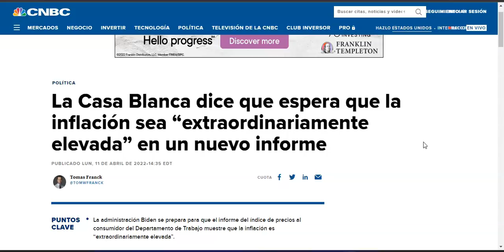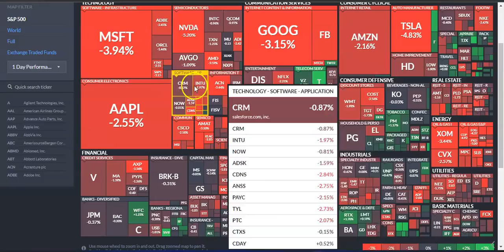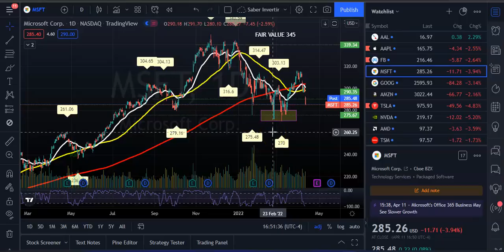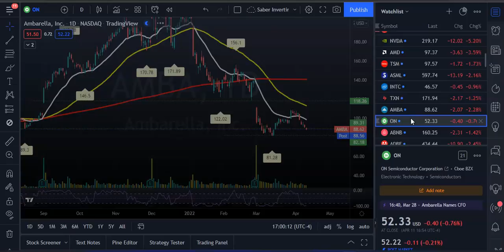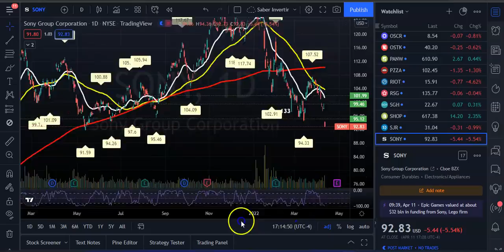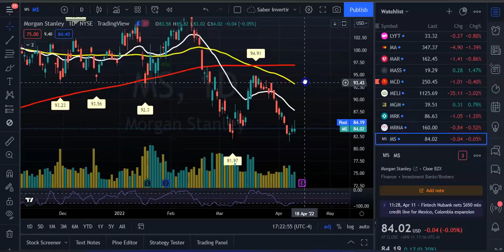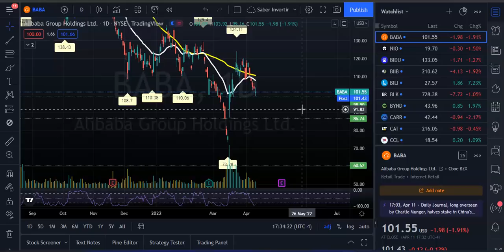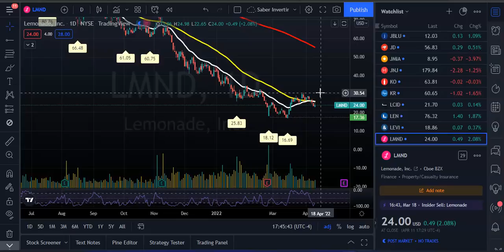Crash en Bolsa, Numeros de INFLACION Mañana! Crisis de Inflacion, Se Avecina Una RECESION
Se espera que la Reserva Federal realice dos aumentos consecutivos de medio punto en las tasas de interés en mayo y junio para abordar la inflación galopante, según economistas encuestados por Reuters que también dicen que la probabilidad de una recesión el próximo año es 40%.

Con la tasa de desempleo cerca de un mínimo histórico, la inflación más alta en cuatro décadas y un aumento en los precios mundiales de las materias primas que persistirá, la mayoría de los analistas dicen que la Fed debe actuar rápidamente para mantener bajo control las presiones de los precios.